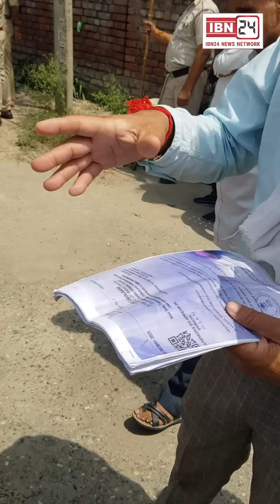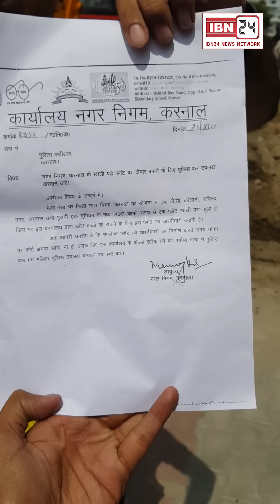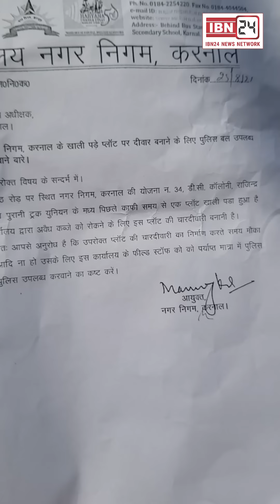नगर निगम बना गदर निगम, निगम के अफसर बिना दस्तावेज पुलिस लेकर करोड़ो के प्लाट पर कब्जा करने पहुंचे...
नगर निगम बना गदर निगम, नेताओ की शह पर निगम के अफसर बिना दस्तावेज पुलिस लेकर करोड़ो के प्लाट पर कब्जा करने पहुंचे, लोगो ने कहा करनाल में भी आ गया भूमाफिया राज.